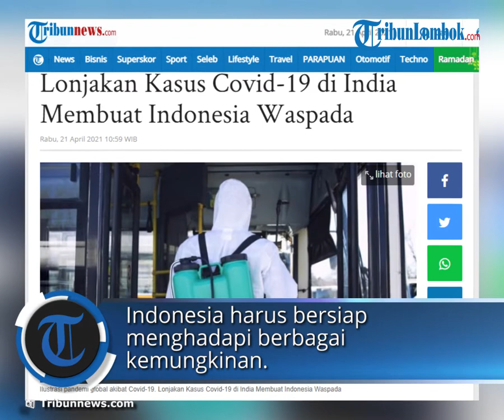Lonjakan Kasus Covid-19 di India Membuat Indonesia Waspada: Tiba-tiba Naiknya Drastis Luar Biasa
TRIBUN-VIDEO.COM  -- Lonjakan drastis kasus Covid-19 di India perlu menjadi pelajaran penting bagi Indonesia.

Sebagai negara yang masuk daftar pelaksanaan vaksinasi Covid-19 terbesar, Indonesia harus bersiap diri menghadapi berbagai kemungkinan.

"Karena India itu sudah berhasil menurunkan kasus terkonfirmasi positif anjlok, tiba-tiba naiknya drastis luar biasa dan itu kita tidak perlu belajar saat mengalami, tapi cukup belajar dari orang lain. Kita masih sangat amat waspada," ujar Ketua Bidang Perubahan Perilaku Satuan Tugas (Satgas) Penanganan COVID-19 Sonny Harry B. Harmadi kepada wartawan, Selasa  (20/4/2021).

Menurut Soni, pola masyarakat di India dan Indonesia hampir sama, dimana protokol kesehatan mulai diabaikan masyarakat.

India sedang lengah, karena menganggap setelah memberi vaksinasi kepada 3 juta orang maka Covid-19 terkendali.

"Ini mulai agak kendor nih dalam dua pekan terakhir dan itu berbahaya, terbukti kasus di DKI Jakarta mulai naik.
Protokol kesehatan yang kendor itu mereka mulai berkerumun, mulai tidak menggunakan masker dan seterusnya," ungkap Soni.

Untuk itu, langkah antisipasi yang dilakukan adalah menjaga mobilitas serta memperkuat 3T (Testing, Tracing, dan Treatment).

"Makanya, pemerintah melarang mudik karena belajar dari liburan panjang 2020. Jadi kita melarang mudik itu untuk melindungi rakyat Indonesia. Jangan sampai terjadi ledakan kasus," terangnya.

"3M saja tidak cukup, dia harus didukung 3T juga lalu didukung vaksinasi," tambah Sonni.

Ia menekankan kepada masyarakat, meski sudah menerima vaksinasi dosis lengkap, protokol 3M tetap harus disiplin

"Vaksinasi juga tidak cukup, orang berfikir divaksin saja sudah cukup. Karena tidak ada vaksin yang efikasinya mencapai 100 persen," pesannya.

Artikel ini telah tayang di Tribunnews.com dengan judul Lonjakan Kasus Covid-19 di India Membuat Indonesia Waspada,